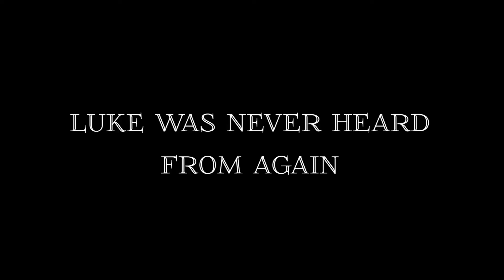A good ol’ head-butting from Darth Vader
This was the first time I ever filmed a video in my grandparents house! Enjoy the vid! 😊